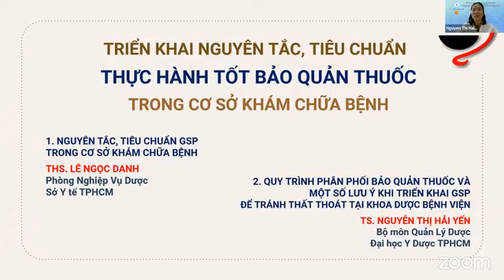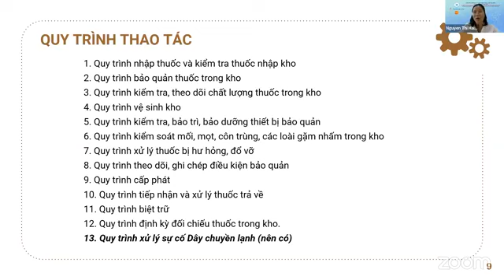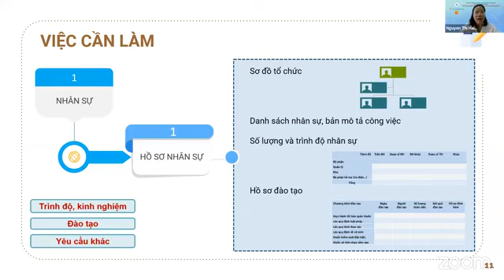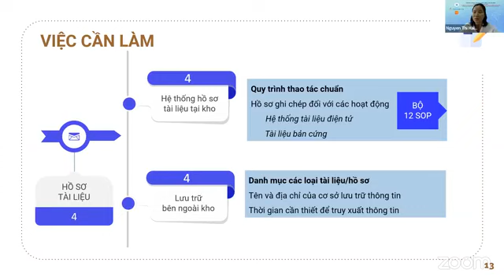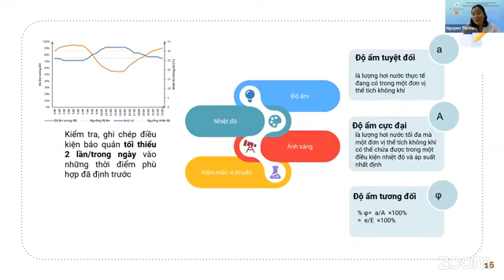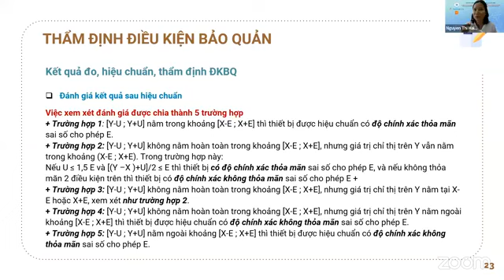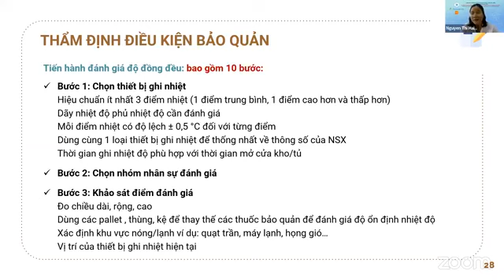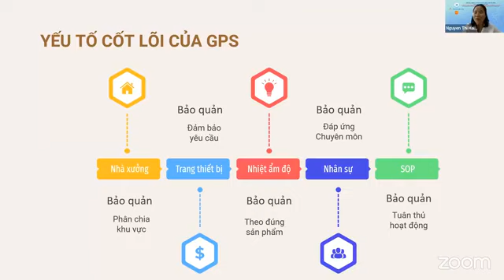QUY TRÌNH PHÂN PHỐI BẢO QUẢN THUỐC MỘT SỐ LƯU Ý KHI TRIỂN KHAI GSP ĐỂ TRÁNH THẤT THOÁT TẠI KHOA DƯỢC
QUY TRÌNH PHÂN PHỐI BẢO QUẢN THUỐC VÀ MỘT SỐ LƯU Ý KHI TRIỂN KHAI GSP ĐỂ TRÁNH THẤT THOÁT TẠI KHOA DƯỢC BỆNH VIỆN | TS. NGUYỄN THỊ HẢI YẾN